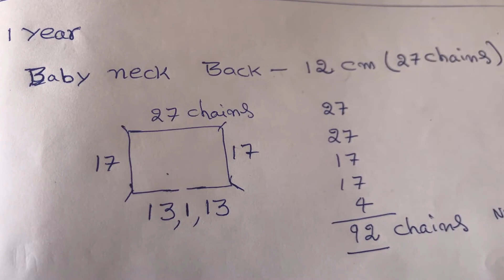How to Crochet For Baby Sweater Top || woolen Baby Sweater making || Part - 1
# babysweatermaking
# woolenbaby sweater
How to make
How to Crochet For Baby Sweater
Woolen Sweater making
0 to 1 Year Baby Sweater
Material used in the Video :
Needle Size : 4 / 0   2.5mm Hook
Thin light weight yarn 200 gms
You Need to make 9 Rows Under / around the neck